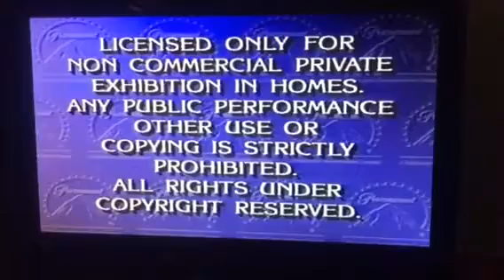Feature Presentation (Paramount Communications byline)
Taken from my VHS of Whispers in the Dark.